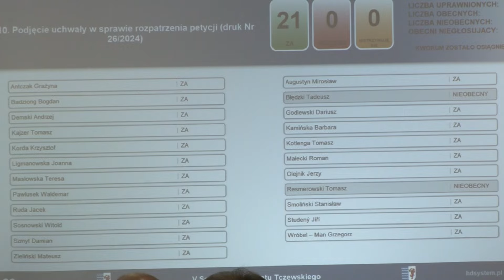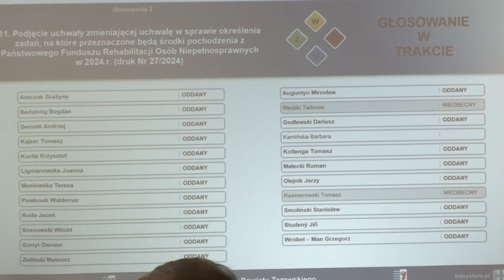Sesja z korektą i aferą w ekonomiku - Tv Tetka Tczew HD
We wtorkowe przedpołudnie obradowała rada powiatu. Radni wysłuchali sprawozdania starosty z działalności zarządu powiatu i przyjęli informację o działaniach nadzoru wodnego w powiecie tczewskim. Głosowali nad uchwałami dotyczącymi petycji mieszkańców Dalwina i korekcie tegorocznego budżetu.